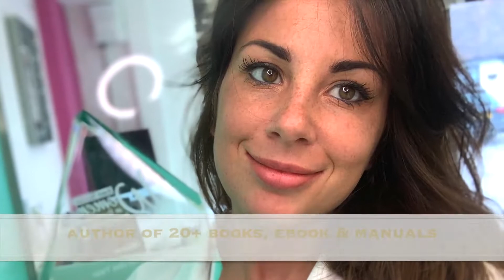Simple, Natural & Effective Permanent Makeup Techniques by Katy Jobbins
A one-minute video where you will see permanent makeup treatments performed by Industry Expert Katy Jobbins.

This includes full lip colour, safe & simple eyeliner and soft powdered eyebrows. All treatments will fade to a soft and more natural appearance over the next 5 days following treatment.